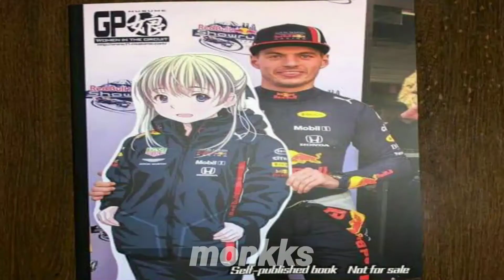F1, But It's Mr. Blue Sky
that was so hard to sync omg
THERE IT IS, THE HOLY  C O N T E N T

Song: ELO - Mr. Blue Sky